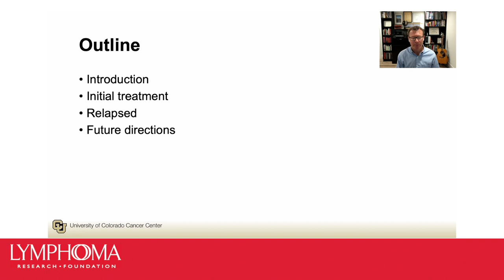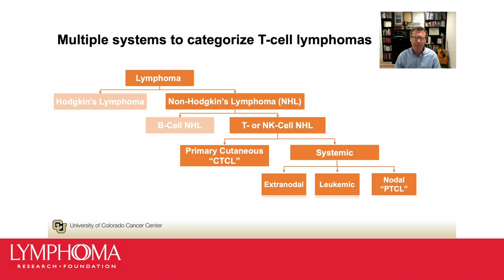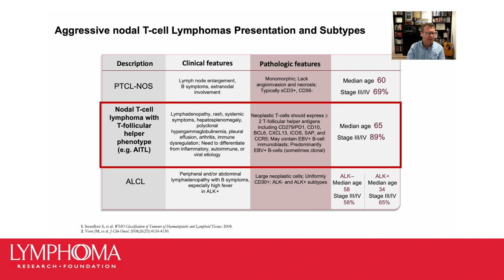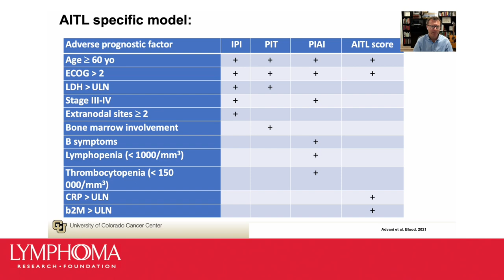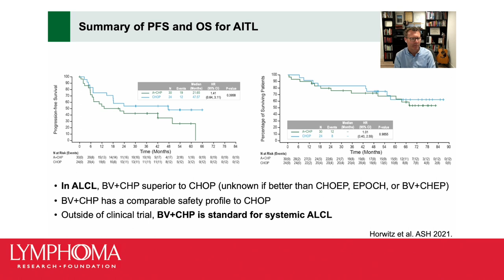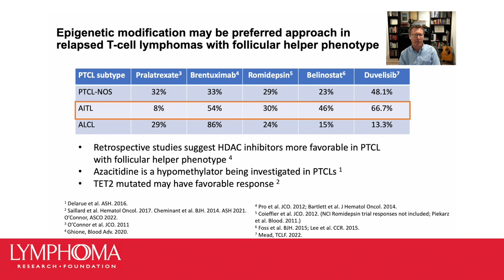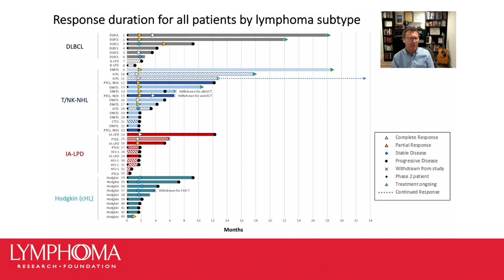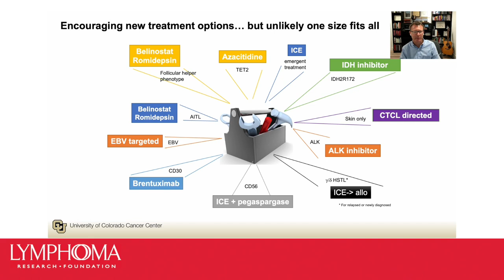Moving Beyond One Size Fits All for Angioimmunoblastic T-Cell Lymphoma